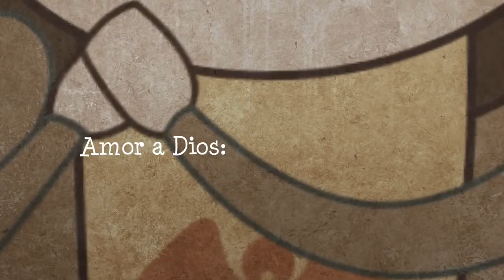Santo Padre enséñanos a rezar - Un minuto con Francisco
El Papa Francisco nos da algunos tips para aprender a rezar y crecer en nuestra amistad y confianza en Dios.